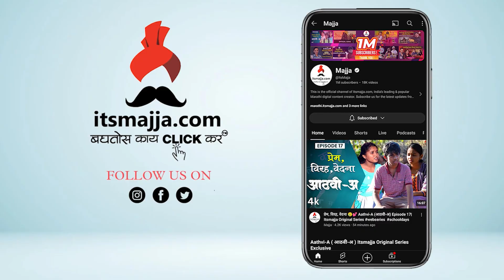सिंगापूरमध्ये रंगली हास्यजत्रा, Vanita Kharat ने शेअर केला व्हिडीओ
महाराष्ट्राची हास्यजत्रा कार्यक्रमातील कलाकारांचा सिंगापूर दौरा आणि मज्जा-मस्ती पाहण्यासाठी  नक्की बघा हा व्हिडीओ